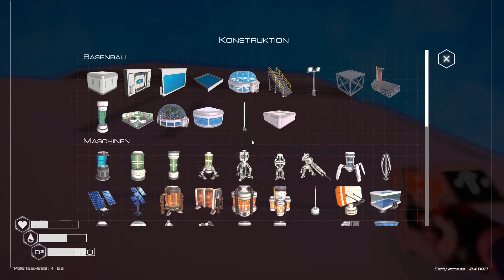Planet Crafter (S1)Beta / 040 - Mehr Baumsamenstreuer und der Turm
Planet Crafter / Staffel 1 / Solo / Survival deutsch Gameplay Let's Play
Ein offenes Terraforming-Handwerksspiel zum Überleben im Weltraum. Verwandle das Ökosystem eines feindlichen Planeten, um ihn für den Menschen lebenswert zu machen. Überlebe, sammle, baue deine Basis und erschaffe Sauerstoff, Wärme und Druck, um eine brandneue Biosphäre zu schaffen.
Von feindlich zu bewohnbar
Sie werden mit einer Mission auf einen feindlichen Planeten geschickt: Machen Sie ihn für Menschen bewohnbar. Sie müssen überleben, Ressourcen sammeln, Ihre Basis und Maschinen bauen, um den Planeten zu heizen, eine Atmosphäre mit genügend Sauerstoff zu schaffen und schließlich einen ganzen Planeten geotechnisch zu konstruieren!
VERÖFFENTLICHUNG: 24. März 2022
ENTWICKLER: Miju Games
PUBLISHER: Miju Games